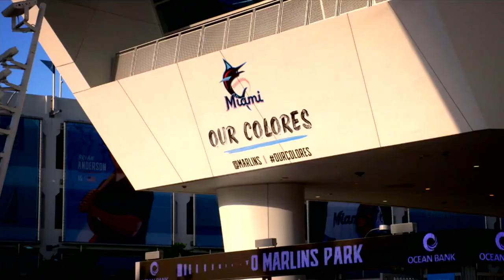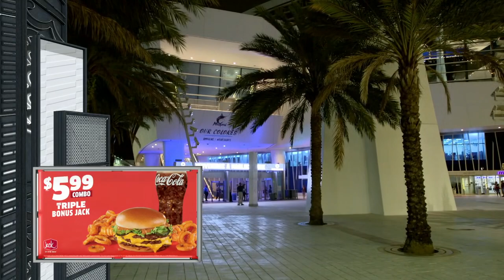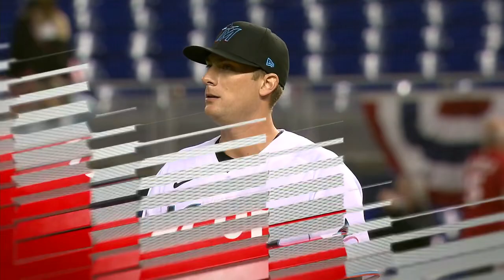Cardinals vs Marlins (4-5-2021)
The Miami Marlins hosted the St. Louis Cardinals April 5, 2021.